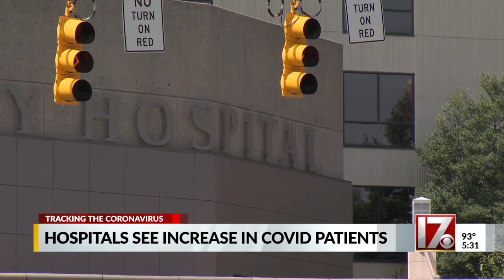Triangle hospitals see sharp increase in COVID-19 patients